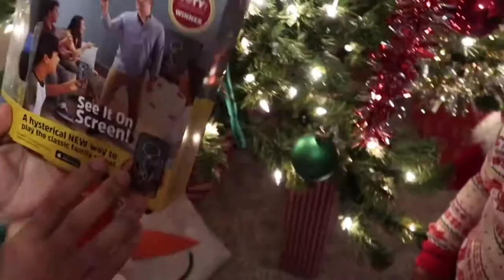SANTA CLAUS CAUGHT ON CAMERA!!!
GUYS WE ARE SO SORRY THAT ALL THESE VIDEOS ARE GOING UP SO LATE WE REALLY WISH WE WHERE ABLE TO POST ALL THIS WHEN IT WAS ACTUALLY CHRISTMAS BUT IT DIDNT WORK OUT FOR US 😥 thanks for understanding.